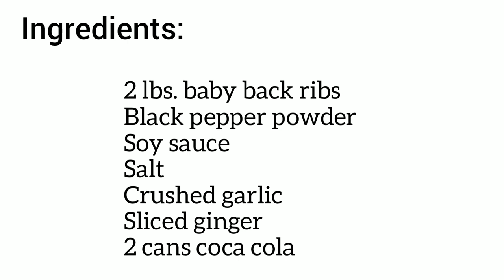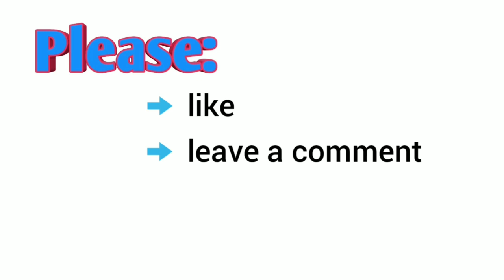Slow Cook Baby Back Ribs in Coca Cola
My version of slow cook baby back ribs in coca cola, an easier way to cook and enjoy your favorite dish;

Here's how to it:

INGREDIENTS:
2 lbs. baby back ribs
salt
soy sauce
black pepper (powder)
garlic
ginger
2 cans of coca cola

Marinate baby back ribs together with other  ingredients except for coca cola for atleast an hour. Fry ribs until cook and set aside the marinade. When done place it on a pot and pour in 2 cans of coca cola and bring it to boil. When biol slow down the fire and simmer for an hour.